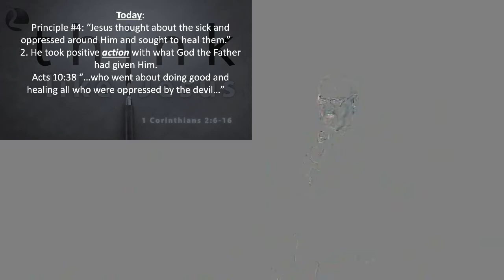Think Like Jesus: Part 5, Pastor Randy Rice - Full Sermon, Sunday, November 27, 2022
This broadcast comes to you from LifeChurch in West Chester, Ohio.